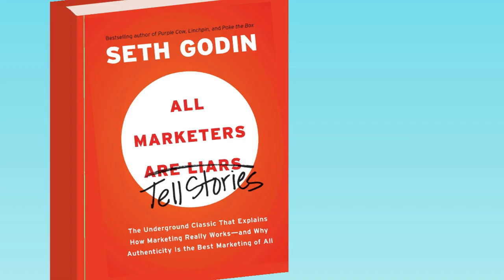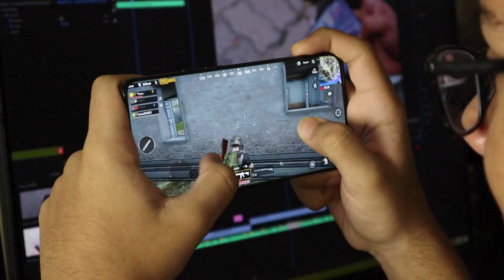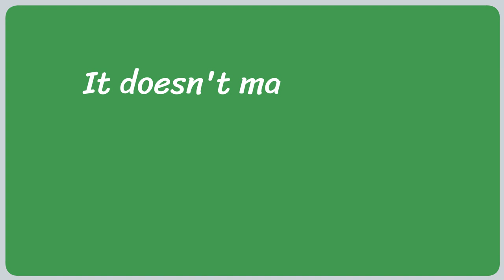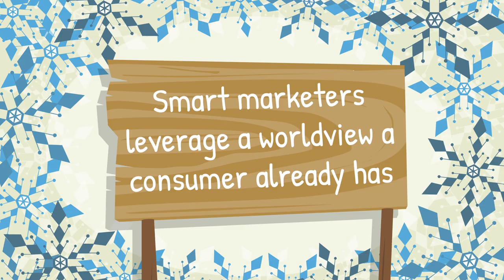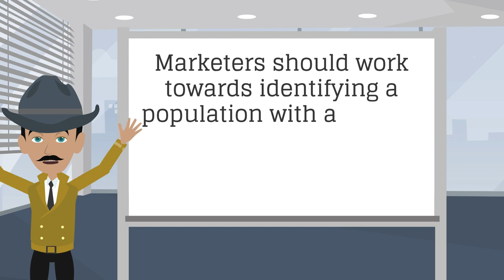All Marketers Are Liars Summary in Hindi by Seth Godin (This is how you do MARKETING)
All Marketers Are Liars Book Summary in Hindi by Seth Godin. 5 most important points from the book All Marketers Are Liars by Seth Godin in Hindi.

Point 1: Power of a convincing story
Point 2: Focus on customer's wants not needs
Point 3: How a great story captures customer's imagination
Point 4: Smart marketers leverage a worldview a customer already has
Point 5: The difference between fibs and frauds

Jai Shani Dev!